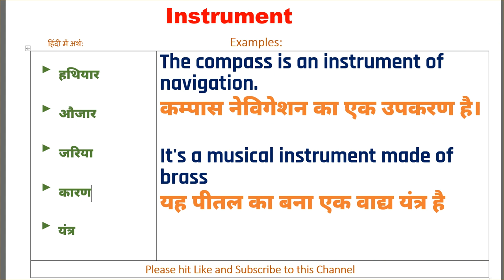Instrument Ka Kya Matlab Hota Hai | Instrument Meaning in Hindi | Instrument का हिंदी में अर्थ